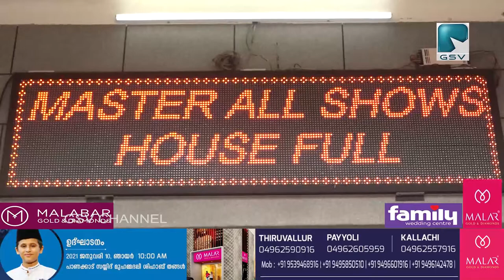കോവിഡിനെ തുടർന്ന് അടച്ചിട്ട തിയേറ്ററുകൾ 10 മാസത്തിനു ശേഷം തുറന്നു